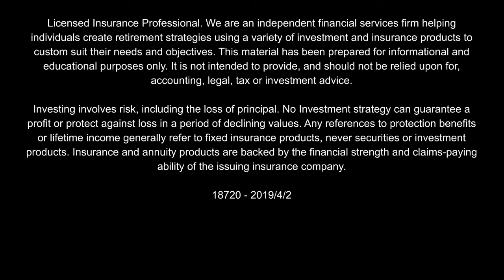Brent Ford’s View of Industry Trends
Brent Ford, the owner of Benefit Wealth Partners, says advisors and investors need to experience both the science and art of financial planning when they work with an advisor. He explains how an advisor’s industry and worldview perceptions can be influenced by the market events that took place during their early career days. Brent started his career in 2008, during a tumultuous financial time, making him a more skeptical and careful advisor to his clients.

Investment Advisory Services offered through Retirement Wealth Advisors Inc. (RWA) a Registered Investment Advisor.  Investing involves risk including the potential loss of principal. No investment strategy can guarantee a profit or protect against loss in periods of declining values. Opinions expressed are subject to change without notice and are not intended as investment advice or to predict future performance. Past performance does not guarantee future results. Consult your financial professional before making any investment decision.
This information is designed to provide general information on the subjects covered, it is not, however, intended to provide specific legal or tax advice and cannot be used to avoid tax penalties or to promote, market, or recommend any tax plan or arrangement. You are encouraged to consult your tax advisor or attorney.
Annuity guarantees rely on the financial strength and claims-paying ability of the issuing insurer. Any references to protection benefits or lifetime income generally refer to fixed insurance products. They do not refer, in any way to securities or investment advisory products or services. Fixed Insurance and Annuity product guarantees are subject to the claims‐paying ability of the issuing company and are not offered by Retirement Wealth Advisors Inc.